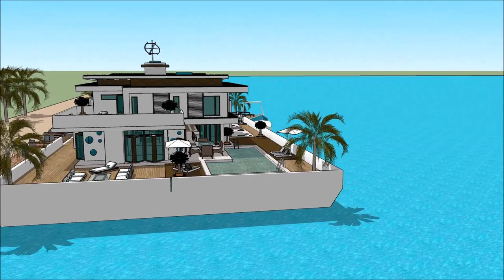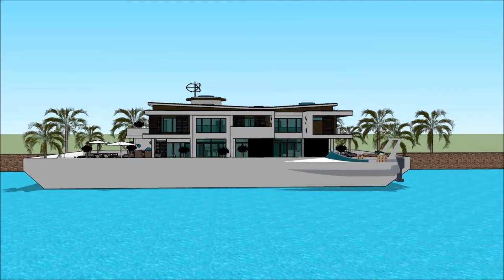Antibes Yacht show 2018 Villefranche sur Mer Yacht maison flottante Houseboat Yacht design 2018 wo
The houseboatzania launching an innovative high-end luxury yacht houseboat home design potentially as a display of exhibition of the Antibes Yacht show 2018 Villefranche sur Mer  Yacht maison flottante  Houseboat Yacht design 2018 wo.

The collection of the Houseboatzania concept of Antibes Yacht show 2018 Villefranche sur Mer  Yacht maison flottante  Houseboat Yacht design 2018 wo consists of high luxury and architectural art pieces in minimalism combined with living on the waterfront of the harbour of

New Caledonia Aosta Valley Jersey Saint-Martin Wallis and Futuna Saint-Barthélemy Saint-Pierre and Miquelon Île-de-France Rhône-Alpes Provence-Alpes-Côte d'Azur Nord-Pas de Calais Bahamas Thailand China Russia Luxembourg Belgium Sierra Leone Kazakhstan Turkey Mallorca Seychelles South Africa Greenland Alaska Toronto Quebec Nice Antibes Marseille Seychelles French Polynesia Lyon Toulouse Antibes Cannes Nantes Strasbourg Montpellier Bordeaux Saint-Étienne Congo Madagascar Cameroon Ivory Coast Niger Senegal Chad Guinea Rwanda Burundi Belgium Benin Haiti Togo Vanuatu Comoros

The houseboat yacht design has the basis to sustain living with high standards and contemporary structural design at Antibes Yacht show 2018 Villefranche sur Mer  Yacht maison flottante  Houseboat Yacht design 2018 wo with numerous of prospects for excessive living and celebrating the desire of life worldwide: